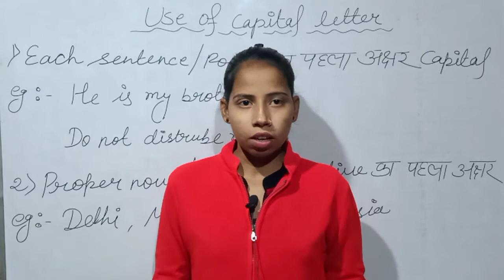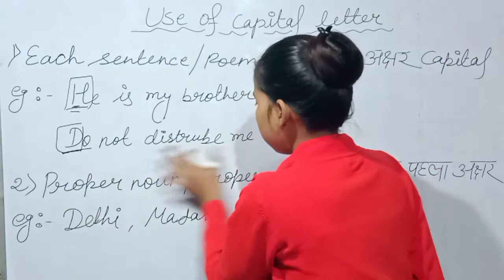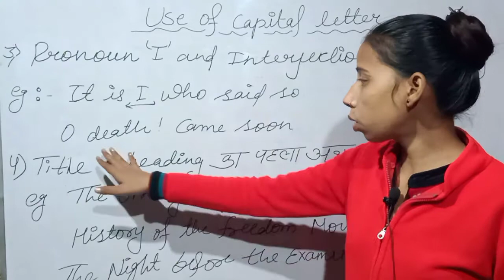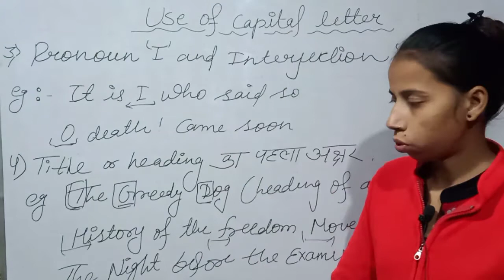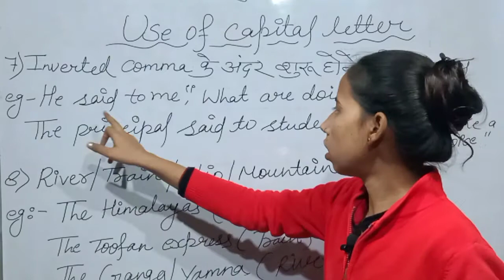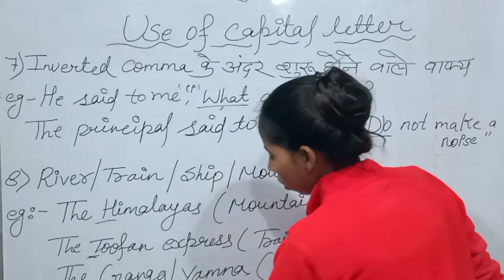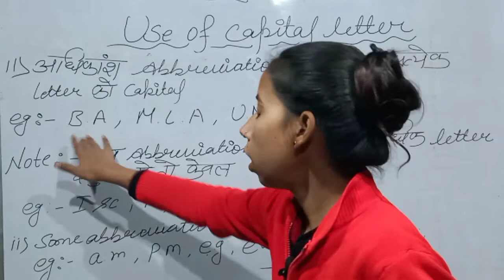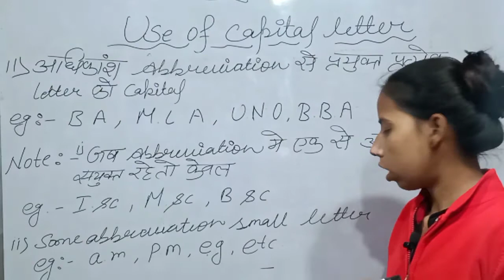Use of capital letters || English Grammar || step by step || by Laxmi Sharma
Hello friends,
In this video, where to use it. Its use has been told according to the rule.
By watching this video , you will learn to use the capital letter and you will never
make a mistake in making sentence.